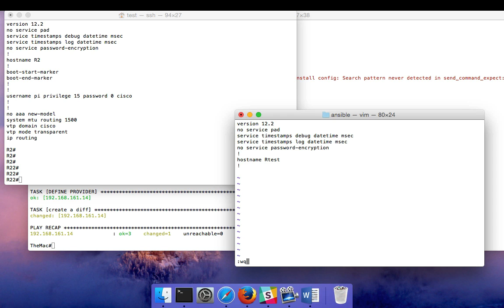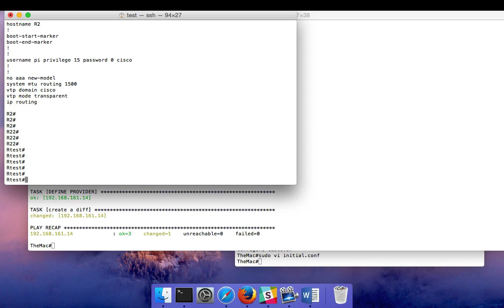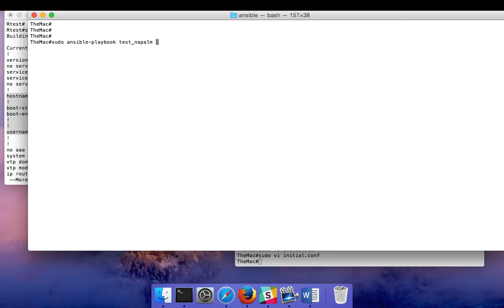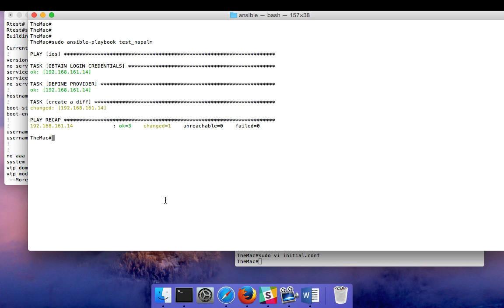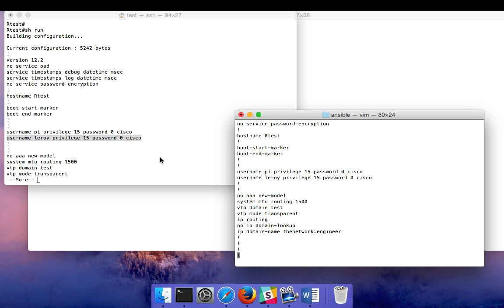Ansible with NAPALM - example 1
To learn more and to view my Ansible for Network Engineers course check out my

 - 19oBgdwooNZoXjpt6eC79RiJ3M1GT1Y7ZH